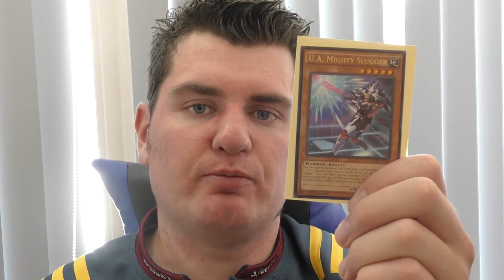MY FAVOURITE Yu-Gi-Oh! Card